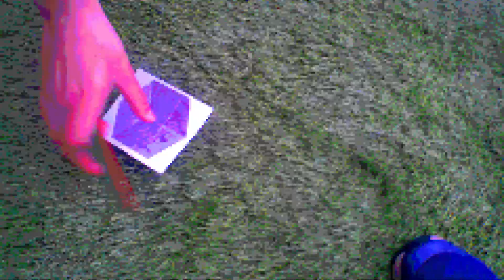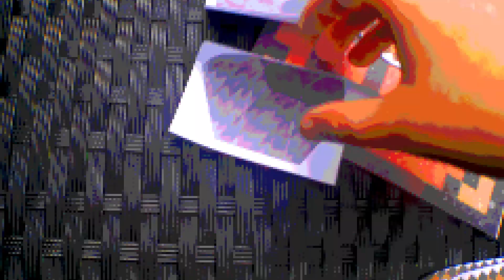Minecraft In real Life -The Basics - S1-EP3 Team Lambo Squad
this is the Minecraft Series EP3 The basics If not watched this watch ep1-ep2 link down bellow